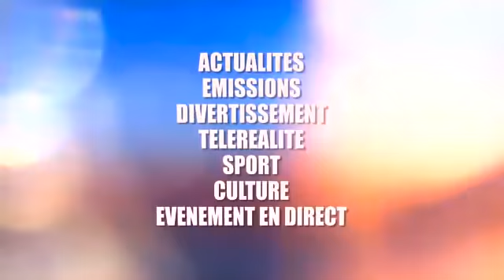REACTION FALLY APRES CONCERT ATINDI THIERRY MOMBAYA A REGLÉ CAS YA BA COMBATTANT ASEKI BANGO BA ZOZO